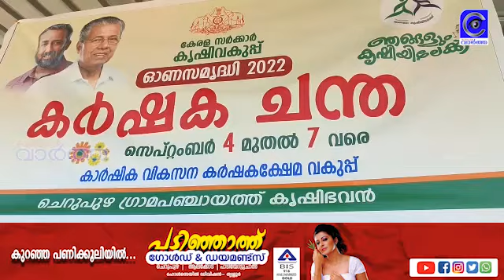ചെറുപുഴ പഞ്ചായത്ത് കൃഷിഭവന്‍ മുഖേന നടത്തുന്ന പച്ചക്കറി ചന്ത കൃഷിഭവന്‍ പരിസരത്ത് ഉദ്ഘാടനം ചെയ്തു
ചെറുപുഴ പഞ്ചായത്ത് കൃഷിഭവന്‍ മുഖേന നടത്തുന്ന പച്ചക്കറി ചന്ത കൃഷിഭവന്‍ പരിസരത്ത് പഞ്ചായത്ത് സ്ഥിരം സമിതി ചെയര്‍മാന്‍ എം. ബാലകൃഷ്ണന്‍ ഉദ്ഘാടനം ചെയ്തു